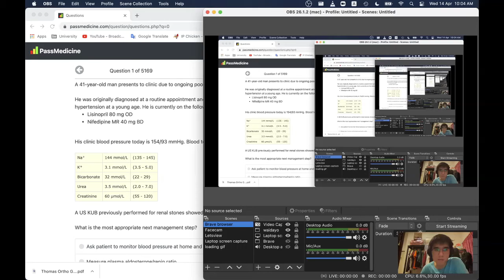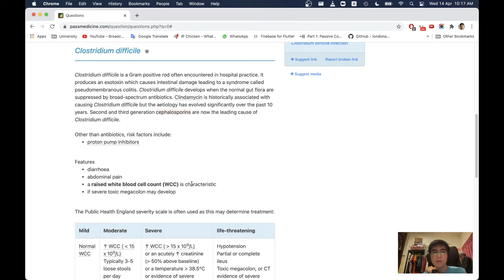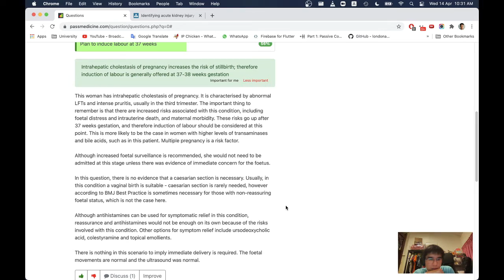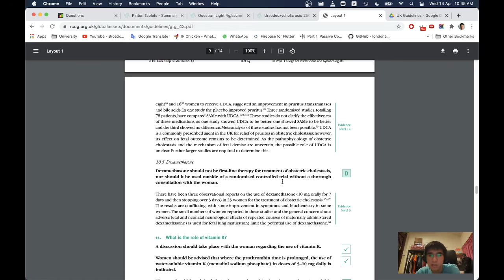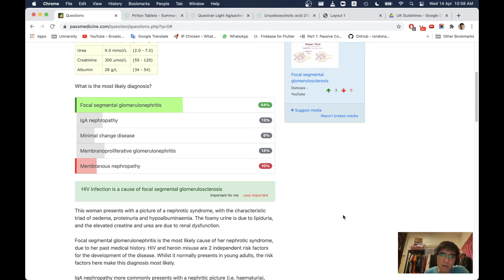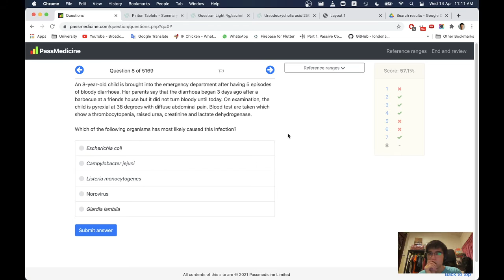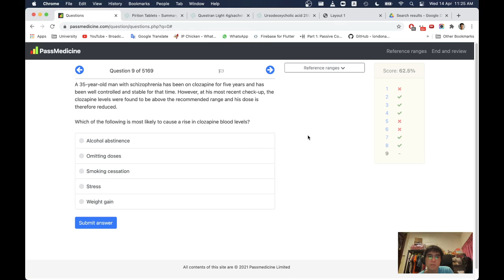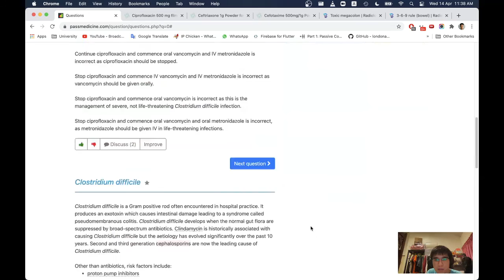10 Passmedicine questions